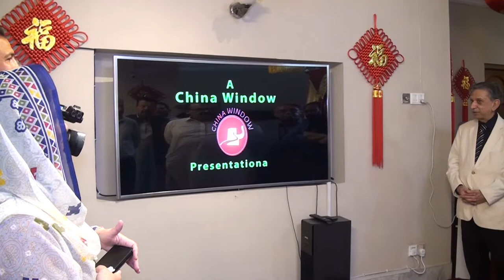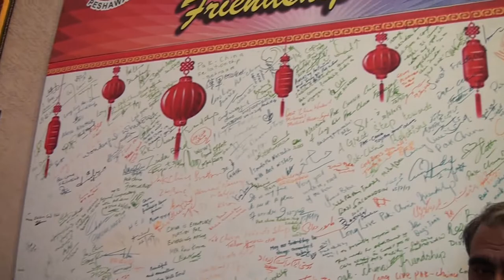Arts and technology of China | Sublime Baithak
CEPEC, Art and Technology of China.